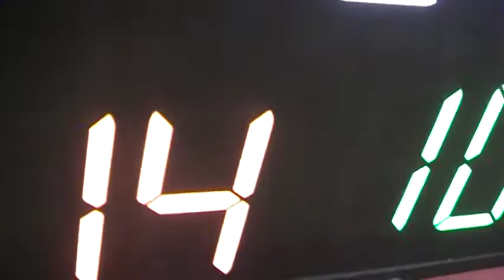バスケット【後半戦】 早稲田会計研バスケ部 VS スペックホルダー